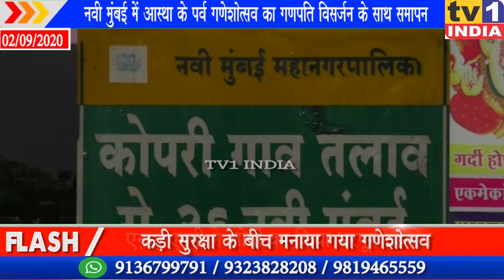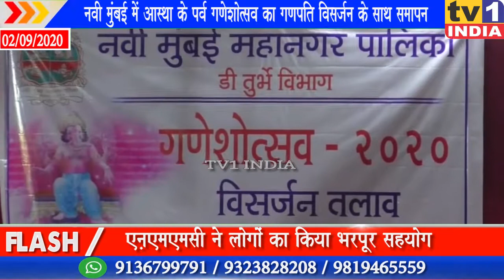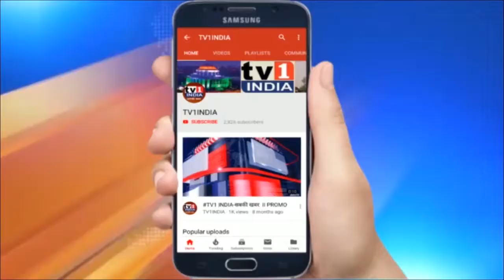Ganeshotsav :अगले बरस तू जल्दी आ की प्रार्थना के साथ श्रीगणेश की बिदाई, कोरोना से फीका रहा गणेशोत्सव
कृत्रिम  तालाबों को लेकर नवी मुंबईकरों में दिखा उत्साह, शांतिपूर्वक आस्था के साथ  हुआ गणपति बप्पा का विसर्जन | इस साल कोरोना के चलते  नवी मुंबई महानगर पालिका ने गणेशोत्सव को लेकर विशेष तैयारिया की थी । महानगरपालिका ने गणेश प्रतिमाओं के विसर्जन के लिए  135 कृत्रिम तालाब निर्मित किए थे ।  नवी मुंबई में कुल  4336 गणपतियों का विसर्जन किया गया । विशेष प्रबंधों के बीच अनंत चतुर्दशी के दिन कुल 22 पारंपरिक स्थलों पर 2140 घरघुती और 18 सार्वजनिक गणेश प्रतिमाओं का विसर्जन किया गया । कृत्रिम तालाबों में 2164 घरघुती और 14 सार्वजनिक गणेश प्रतिमाएं विसर्जित की गई हैं । इस तरह करीब 54 प्रतिशत गणेश प्रतिमाओं का विसर्जन कृत्रिम तालाबों में किया गया ।